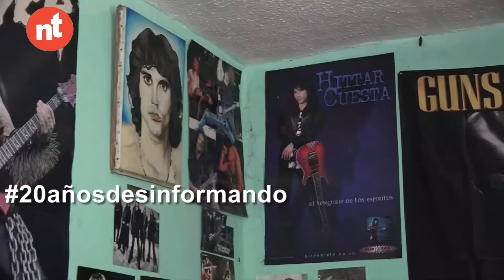Reportaje DGuerra en No-Noticias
Un reportaje del canal televisivo Teleamazonas de Ecuador quienes pudieron conocer mi casa y mi homestudio donde les pude contar un poco de mi carrera como músico y guitarrista !
Gracias por la oportunidad y la calidad humana de todas las personas de este canal y del programa No-Noticias que trabajaron en mi reportaje!!